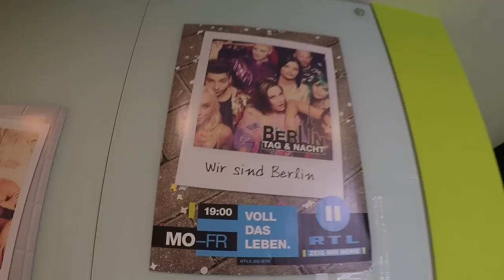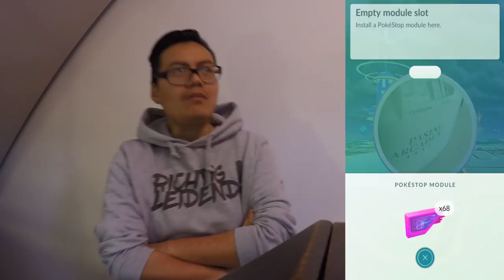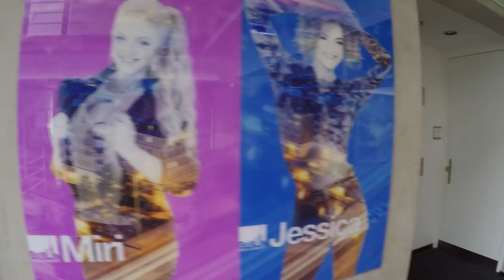Kein ANREIZ mehr um EP zu farmen?! Hong besucht RTL 2! Pokemon Go!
euda ich besuche mal RTL 2 und rede dabei über das Doppel EP Event und Motivation bezüglich EP
die Motivation ist momentan nicht so hoch bei mir und bei den Leuten
würde eine Level Erweiterung die Motivation zurück bringen?!
wie siehts bei euch aus? wie lief das Event für euch? habt ihr eure Ziele erreicht?